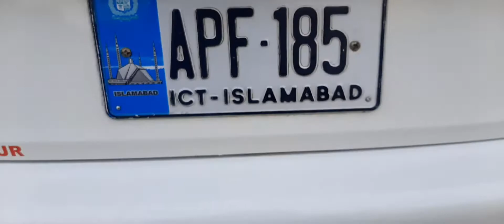How to remove rust from All Chrome car parts &Scratches remove from car paint